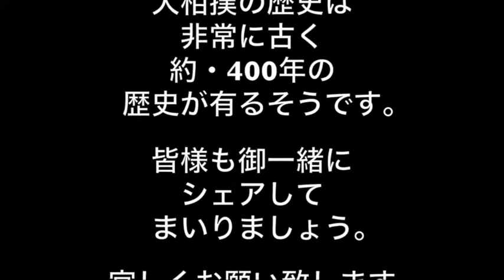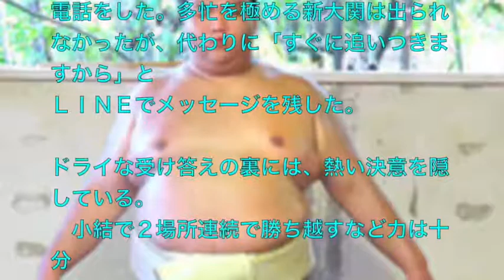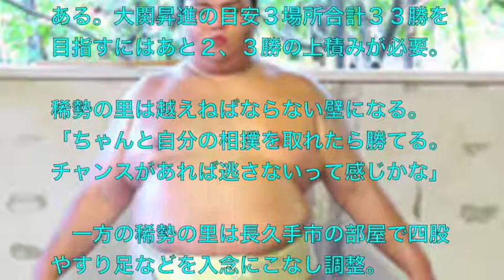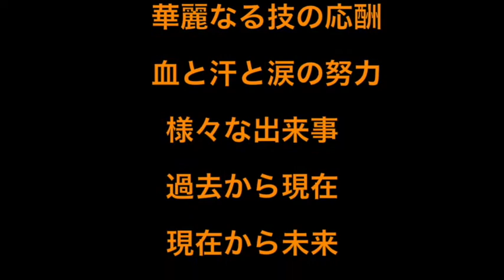御嶽海・新関脇初日は・・横綱・稀勢の里戦・・過去5戦全敗・・